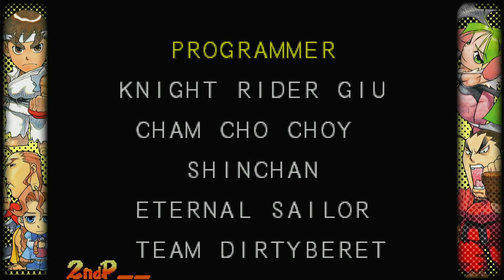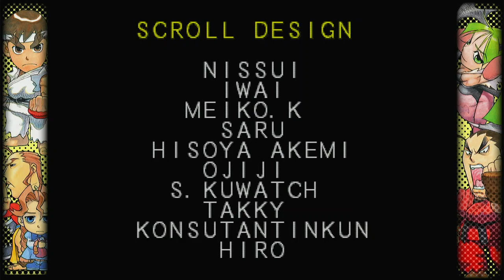SUPER PUZZLE FIGHTER II TURBO [CAPCOM FIGHTING COLLECTION] - Modo normal con Chun-li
Super Puzzle Fighter II Turbo, lanzado en Japón como Super Puzzle Fighter II X, es un videojuego de puzzles de un solo jugador lanzado por primera vez en 1996 para la placa arcade CP System II (CPS2), por Capcom y su división Capcom Coin-Op. El título del juego es una parodia de Super Street Fighter II Turbo, ya que no había otros juegos de Puzzle Fighter en ese momento, y el juego incluye versiones demúsica y elementos de interfaz de los juegos Street Fighter Alpha y Darkstalkers.